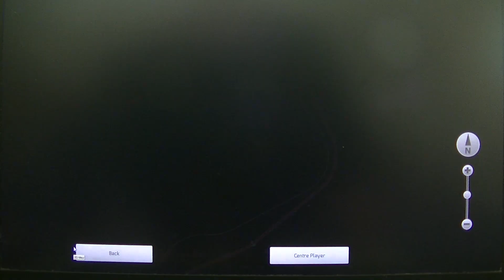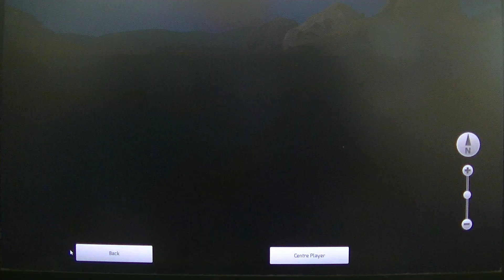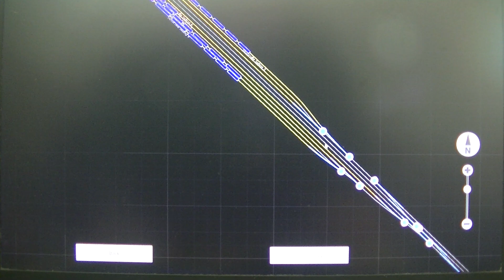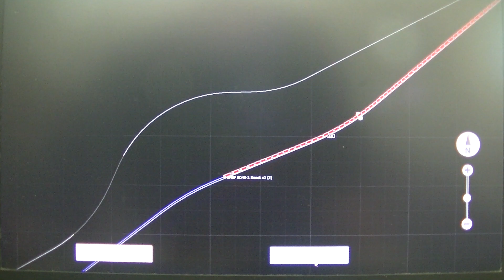MongoTV_10900 - Mongo Games - Train Simulator - DANSK - Del 569 - Canjun Pass - Langt Godstog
DEL 569 - God SØNDAG. Klokken den er 12.40 nu. Jeg fik reddet mit lange godstog :-) Der er 313 godsvogne på,  og 10 lokomotiver og 1 kabose. Men jeg vil forsøge på nu, at sætte lidt ekstra godsvogne på, og de sidste lokomotiver. Men det tager timevis at gøre.